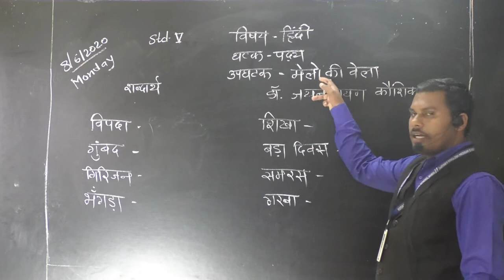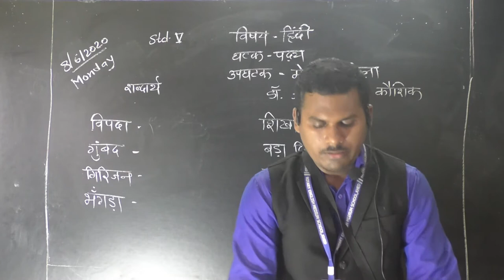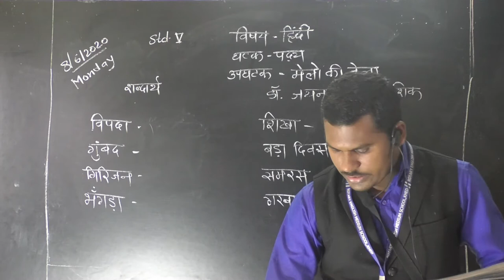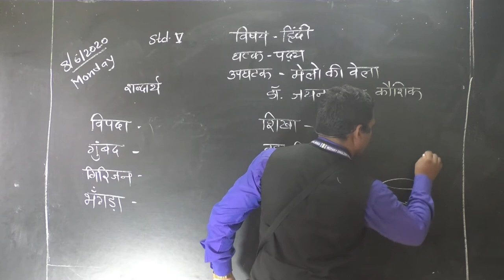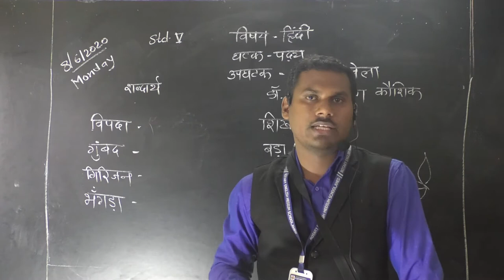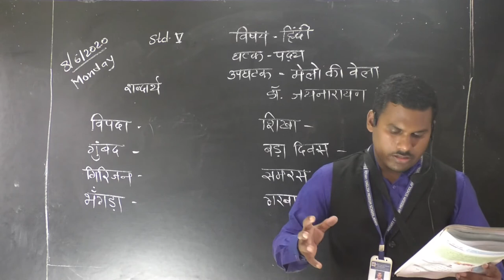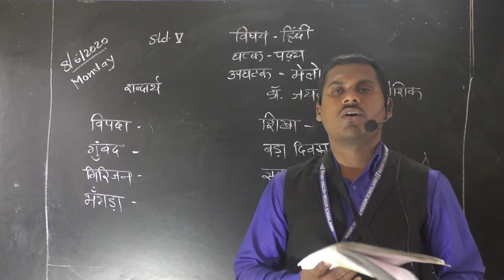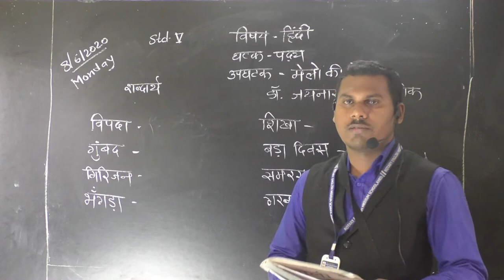CLASS V- HINDI- MELON KI WELA